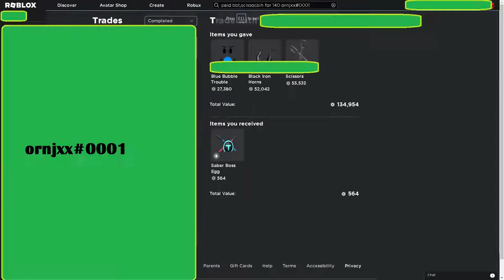How to beam in roblox? Orjan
Server links in PIN comments

roblox raycast beam,
roblox beam site,
roblox beam servers,
roblox beam segments,
roblox beam song,
roblox studio beam effect,
roblox how to beam someone,
is roblox beaming illegal,
is roblox illegal,
is roblox legal,
roblox how to beam accounts,
roblox how to beam,
roblox starscape tractor beam,
cleanse beam roblox username,
lazarbeam roblox username,
roblox beam website,
how to beam roblox 2021,
roblox phishing,
roblox phishing site generator,
roblox phishing link maker
roblox
roblox hack
roblox beam
hack
beam
robux
rb
roblox 2022
roblox beam 2022
roblox hack 2022
roblox acc
roblox account
roblox account hack
roblox account beam
roblox account beam 2022
roblox account hack 2022
2022
free robux
free limited
account
acc
easy
method
easy method
headless
korblox
free
Cookie log
Roblox cookie
Roblox cookie log
Cookie log hack
Cookie log 2022
Cookie log acc
Cookie log account